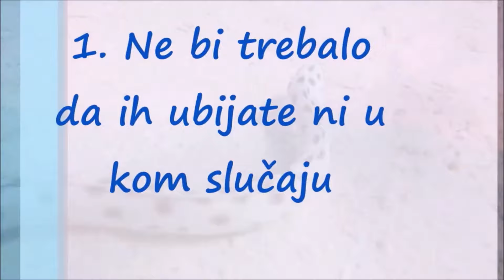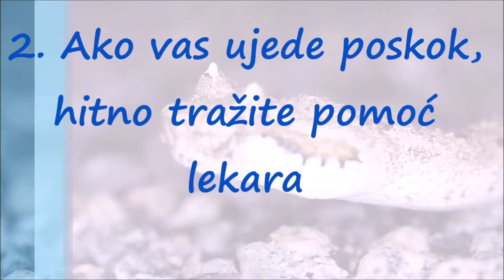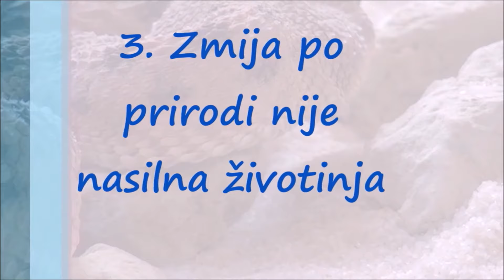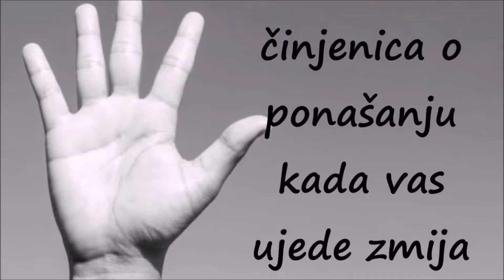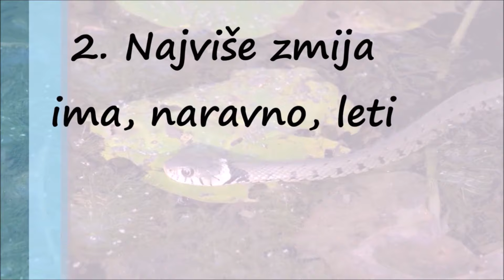Šta raditi kada ugledate zmiju i šta nikako ne raditi kada vas ujede!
Zmije (Ophidia, Serpentes) podred su unutar klase gmizavaca. Srodne su gušterima jer imaju zajedničko poreklo i zajedno sa njima čine najbrojniju grupu recentnih gmizavaca.

Zmije su izduženi, beznogi, mesojedni reptili iz reda Serpentes.[2] Poput svih skvimata, zmije su ektotermni, amniotni kičmenjaci pokriveni preklapajućim lustrama. Mnoge vrste zmija imaju lobanje sa nekoliko dodatnih zglobova u odnosu na njihove gušterske pretke, što im omogućava da progutaju plen koji je znatno veći od njihove glave zahvaljujući njihovim visoko mobilnim vilicama. Da bi se prilagodili njihovim uskim telima, zmijini parni organi (kao što su bubrezi) se javljaju jedan ispred drugog umesto jedan pored drugog, i većina zmija ima samo jedno funkcionalno plućno krilo. Neke vrste su zadržale svoje zdelice sa parom vestigijalnih kandži na obe strane svoje kloake (npr. Boidae). Gušteri su evoluirali izdužena tela bez udova ili sa znatno redukovanim udovima do oko dvadeset pet puta tokom konvergentne evolucije, što je dovelo do nastanka brojnih sojeva beznogih guštera.[3] Beznogi gušteri nalikuju na zmije, ali nekoliko grupa beznogih guštera ima očne kapke i spoljašnje uši, koje zmije nemaju, mada da to pravilo nije univerzalno (pogledajte Amphisbaenia, Dibamidae, i Pygopodidae).

Zmije su prisutne na svim kontinentima sem Antarktika, i na većini manjih kompnenih masa; izuzeci su neka velika ostrva, kao što su Irska, Island, Grenland, Havajski arhipelag, i ostrva Novog Zelanda, i mnoga manja ostrva na Atrlanskom i centralnom Tihom okeanu.[4] Dodatno, morske zmije su široko rasprostranjene u Indijskom i Pacifičkom okeanu. Više od 20 familija je trenutno prepoznato, čime je obuhvaćeno 520 rodova i oko 3.600 vrsta.[5][6] One se kreću po veličini od sitnih, 104 cm (41 in) — dugih nitnih zmija[7][8] do mrežastog pitona sa 6,95 m u dužini.[9] Fosilna vrsta Titanoboa cerrejonensis je bila 12,8 m duga.[10] Smatra se da su zmije evoluirale iz bilo rijućih ili vodenih guštera, verovatno tokom peroda Jure, pri čemu su najstariji poznati fosili datirani na period pre oko 143 i 167 miliona godina.[11] Raznolikost modernih zmija pojavila se tokom Paleocenskog perioda (pre oko 66 do 56 miliona godina). Najstariji sačuvani opis zmija može se naći u Bruklinskom papirusu.[12][13][14][15]

Većina vrsta nema venom, dok one koje imaju venom prevashodno ga koriste za ubijanje i potčnjinjavanje plena umesto u samoodrbrani. Neke poseduju otrov koji je dovoljno snažan da izazove bolnu povredu ili smrt kod ljudi. Zmije bez venuma bilo progutaju živ plen ili ga ubijaju konstrikcijom.